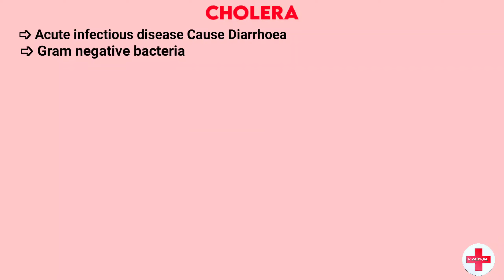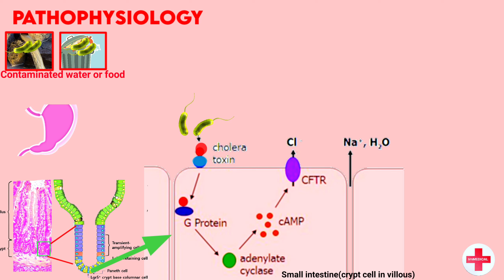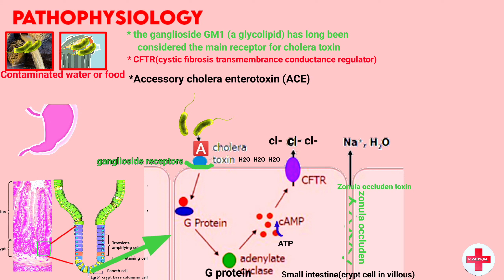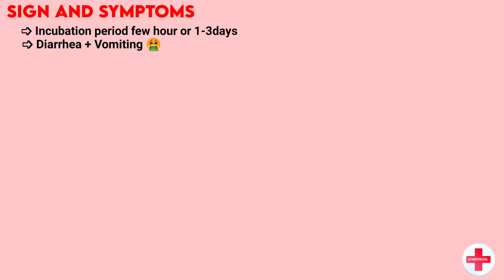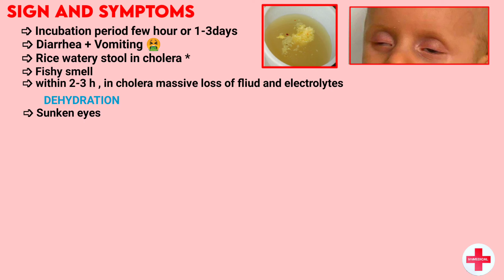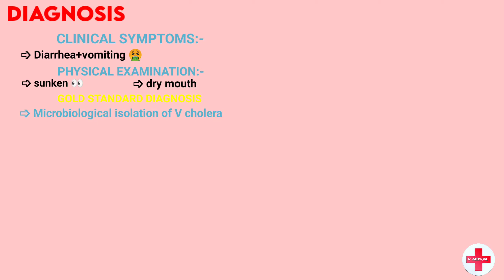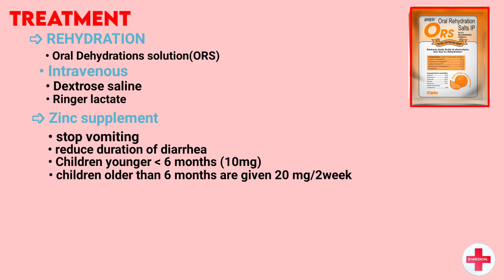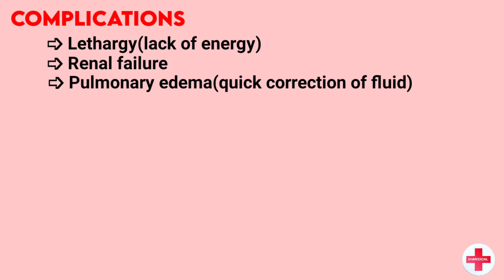Cholera(vibrio cholerae),pathophysiology, clinical finding,diagnosis and treatment, complications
CHOLERA:-
Cholera is an  acute dehydrating diarrheal disease

ETIOLOGY:-
gram-negative Vibrio cholerae

EPIDEMIOLOGY:-
👉It is transmitted by contaminated water or food (fecal oral)
👉Mainly serotype 01 or serotype 0139
👉Humans are the only known natural hosts
👉child and adult
👉Breast milk not infected

PATHOPHYSIOLOGY:-
v cholera enter through mouth 👉 small intestine To cause cholera 👉 bacteria colonize the small intestine, attach to small intestinal mucosa & proliferate.

👉Cholera enterotoxin binds to a regulatory subunit of adenyl cyclase in , causing increased CAMP in 👉high cAMP causes an increase secretion of chloride by crypt cells and a decrease in
absorption Na+ & Cl-  by villous cells. The fluid lost is isotonic with plasma

👉V. cholera has been shown to produce a second toxin known as zonula occludens toxin

👉A 3rd toxin, accessory cholera enterotoxin which increases the intestinal secretions